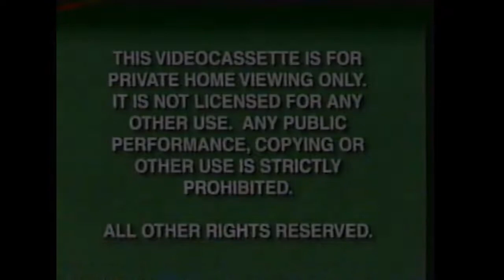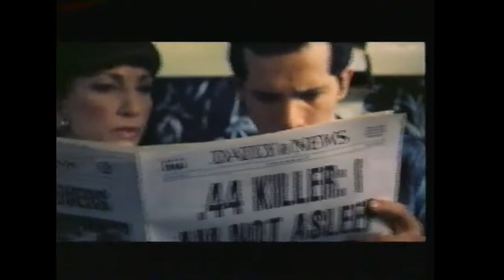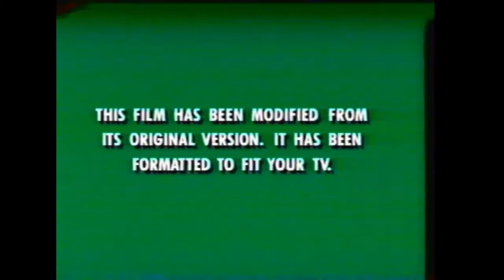Opening to Total Recall 2070 Machine Dreams 2000 VHS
Distributor: Dimension Home Video

List of contents:

1. FBI Warning screen
2. Dimension Home Video logo
3. Now available on Video and DVD bumper
4. The 13th Warrior/From Dusk Till Dawn 3 The Hangman's Daughter/In Too Deep/Fist of Legend trailer
5. Supercop 2 trailer
6. Summer of Sam trailer
7. Now Available on Videocassette bumper
8. Warren Miller's Fifty trailer
9. Feature Presentation bumper
10. Format screen
11. Dimension Films logo